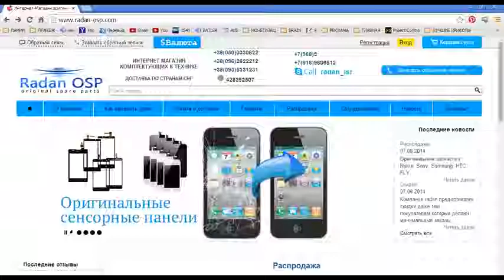Новости 07 01 2015 Владимир Путин встречает Рождество в сельском храме